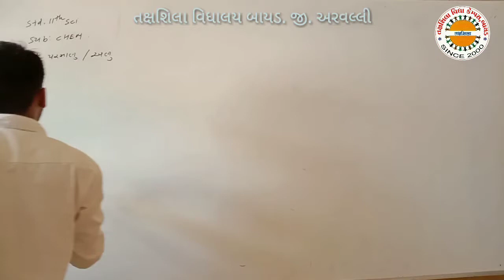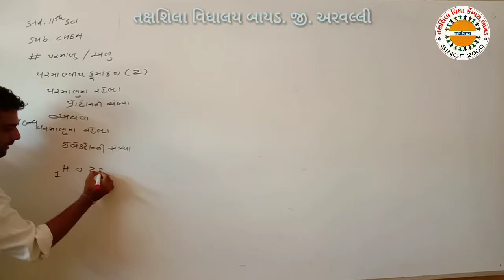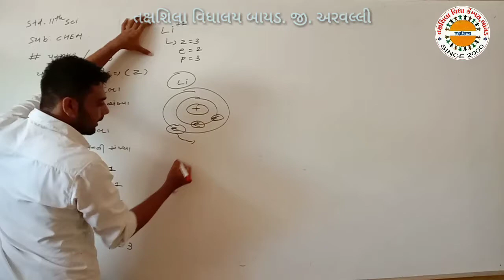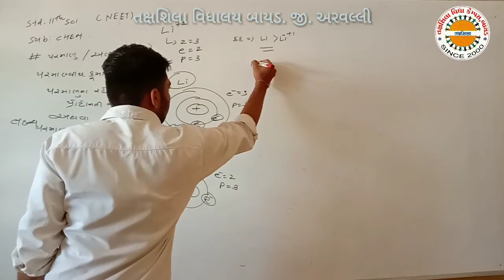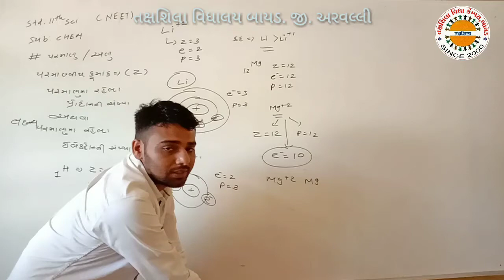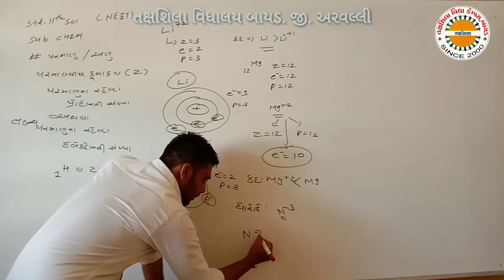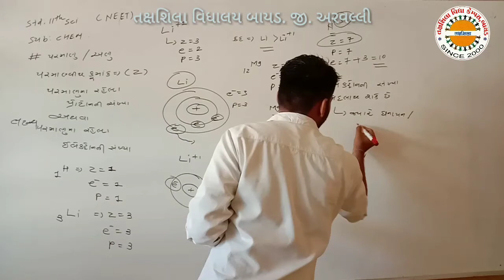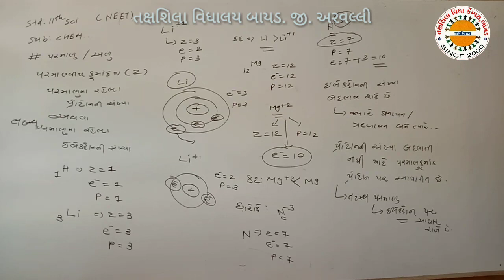SCIENCE CHEMISTRY NEET PART 2 TAXSHILA VIDYALAY BAYAD